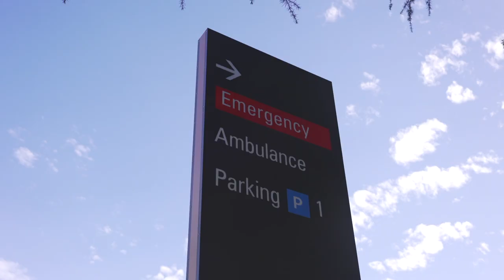Find your place at Central Coast Health, like Patient Support Assistant Craig